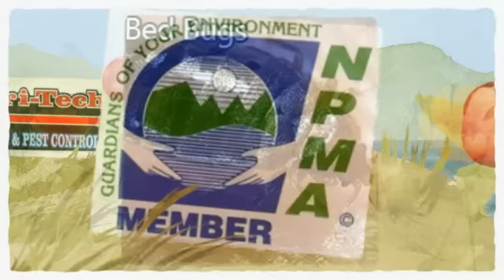Termite Treatments in Allen TX Ameritech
Kids and pets going in and out creates a way for insects to get into the house. We serve Allen Texas.